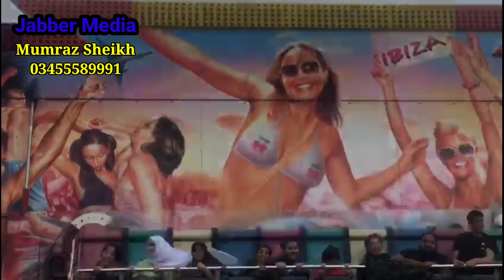BIRMINGHAM MEGA MELA HIGHLIGHTS || Full participation of families || Cultural program competitions 🥰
انگلینڈ کے شہر برمنگھم میں ہو ا ایک شاندار فیملی میلا جس میں پاکستانی ۔انڈین ۔بنگالی ۔برٹش سمیت دیگر ممالک کے لوگوں نے شرکت کی اور آپنی فیملیز کے ہمراہ اس میلے کو کامیاب بنایا اور اس میلے میں ثقافتی پروگرام نیزہ بازی ۔کبڈی جیسے بھی پروگرام ہوا اور ہر ممالک کے رہائشیوں نے اپنے ملک کی شاندار ڈشیں بھی تیار کی ۔